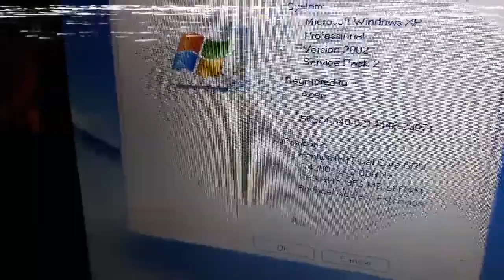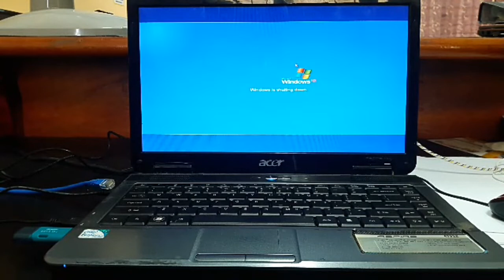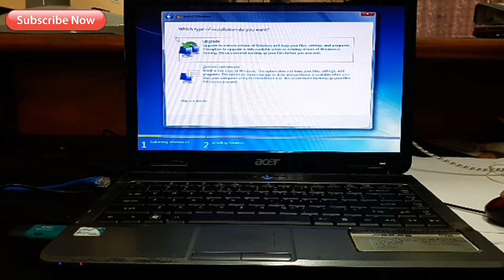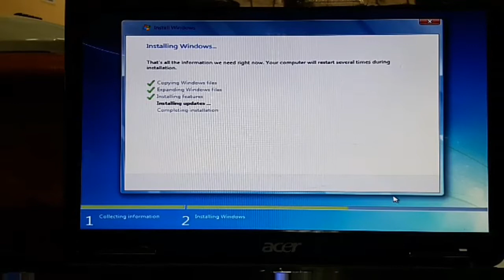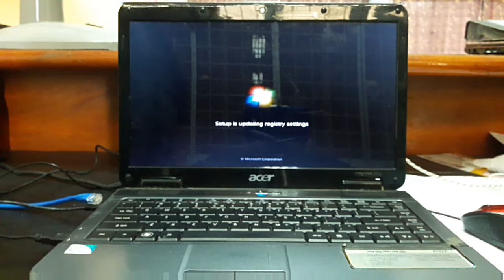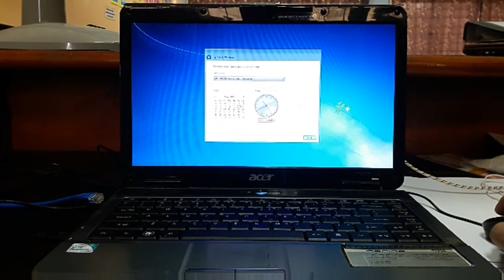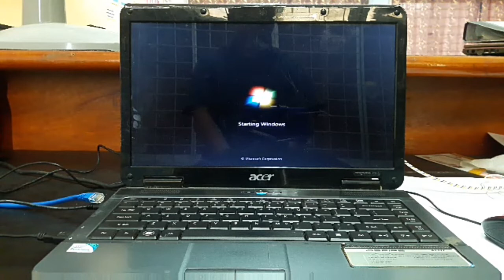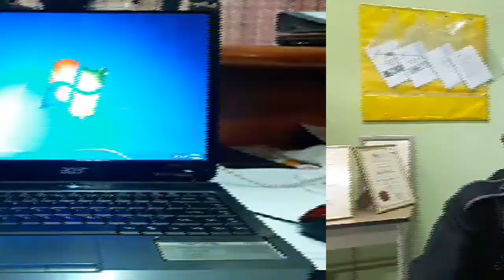Acer Aspire 4732Z Windows Xp to Win 7 l Must Watch!!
Aspire siries RAM 1GB saja, kita layan saja permintaan customer, dan kesesuaian laptop tersebut di mana spec sangat rendah sesuai untuk pilih win7 32bit(x86).